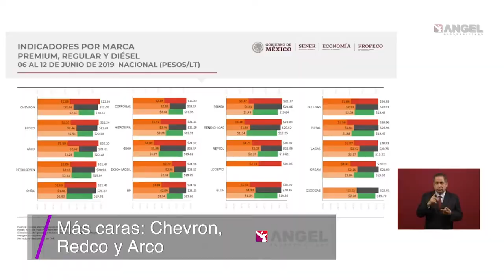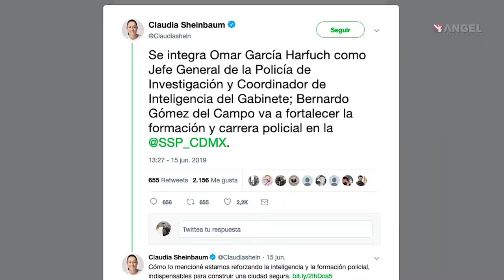Las Breves del Ángel con César Aldama 17.06.19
Se endurece el Instituto Nacional de Migración
Funcionario que genera expectativas
Aquí adoran a Trump
Un nuevo Delfín